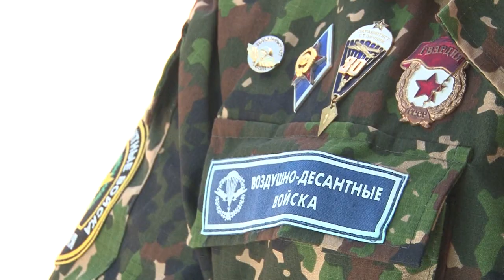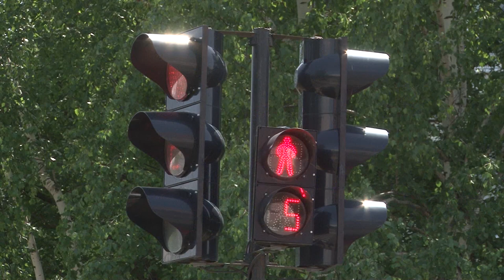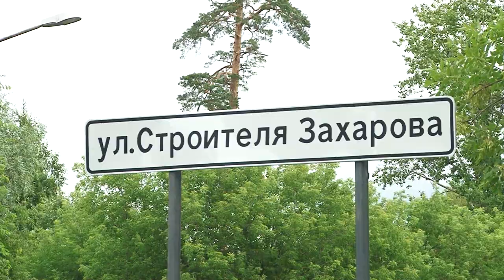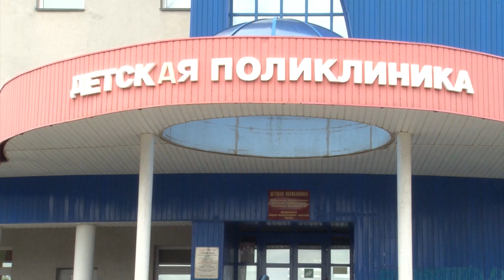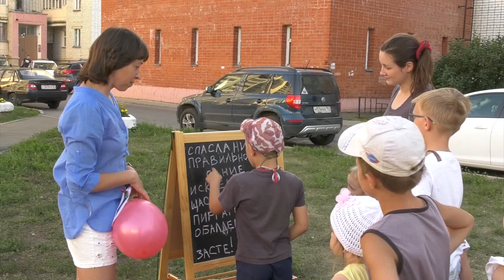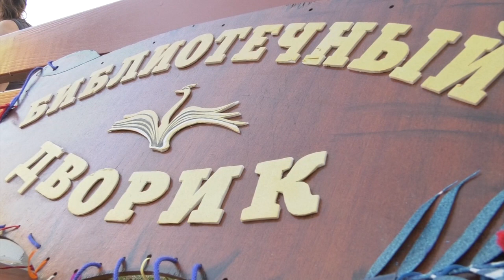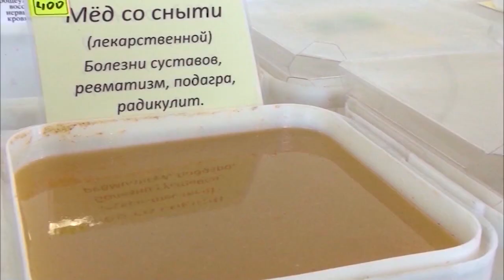Новости Сарова 02 08 2018